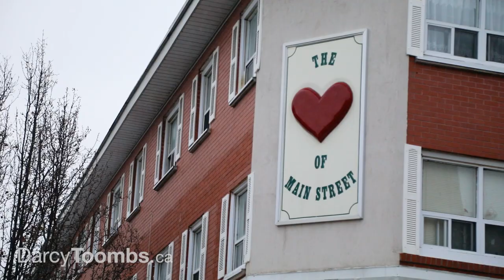200 Richard Ave, Newmarket | Darcy Toombs, Real Estate Broker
Darcy Toombs, Broker
615 Davis Drive, Suite 304, Newmarket, ON L3Y2X3